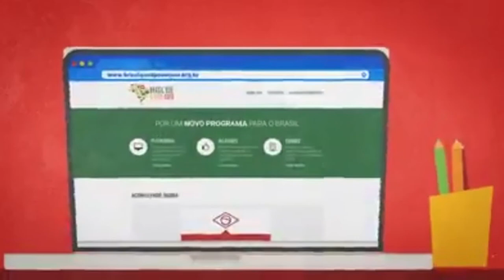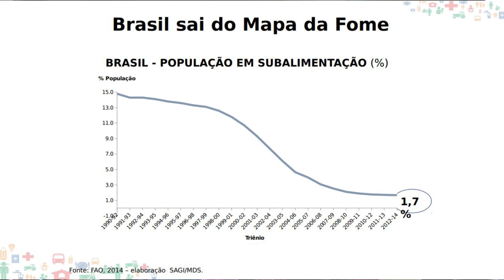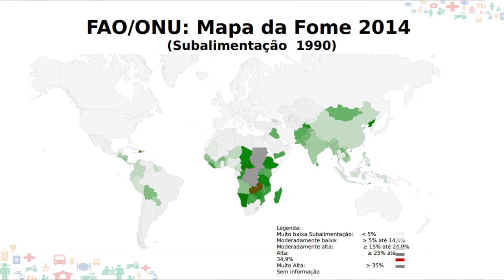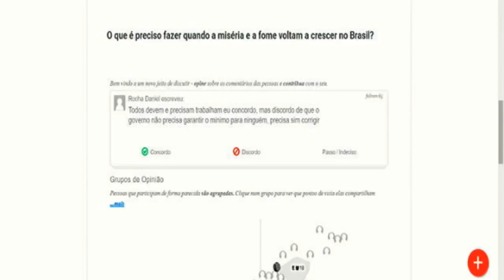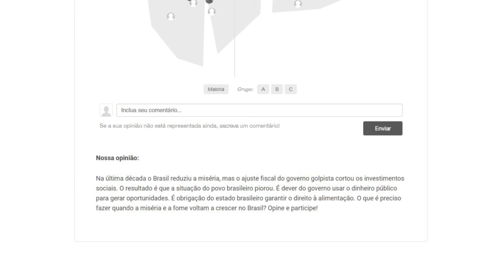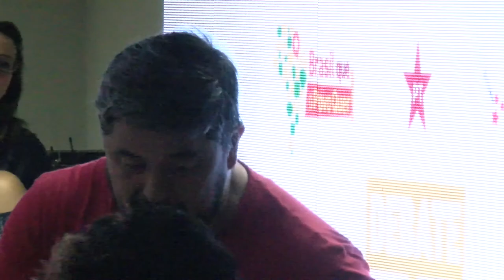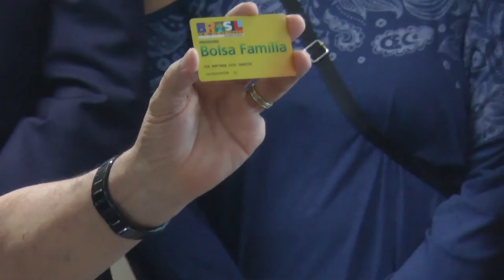Brasil que o povo quer | Lançamento da plataforma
Lançamento da plataforma "Brasil que o povo quer", realizado em São Paulo, dia 21 de setembro de 2017. Com as presenças de Luiz Inácio Lula da Silva, Gleisi Hoffmann, Márcio Porchmann, Tereza Campello, Eduardo Suplicy, artistas, políticos e militantes.